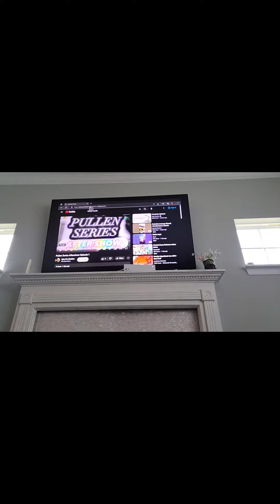I really thought this would work for me | Epic fail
It's supposed to show a video from the banned YouTube channel "666" but It didn't work 😕